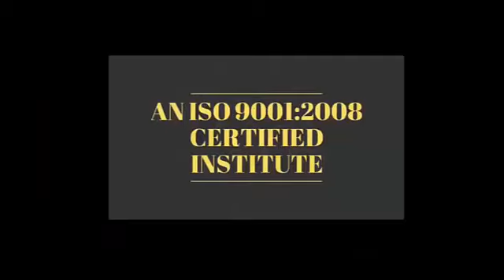Mobile Resistor,Capacitor,Diode,Coil,Transistor,Copuler AllType and Testing Explain by Asia Student